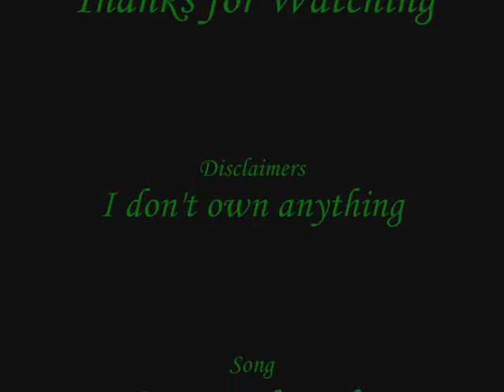Hot Mess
Another FrozenHellfire video, haven't made these for awhile. Hope you guys like it.